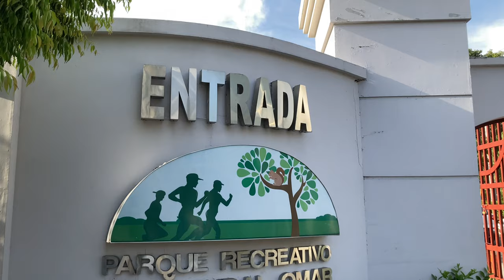15 things Parque Omar, Panama city’s SUPER PARK has to offer visitors - 13 are totally FREE.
From free aerobics and fitness classes, to jogging circuit and walking trail, table tennis, gym, swimming pool, to wildlife and tropical trees with name and information cards like a botanical garden, the biggest park in the capital city of Panama has a lot to offer, most of it completely free of charge.